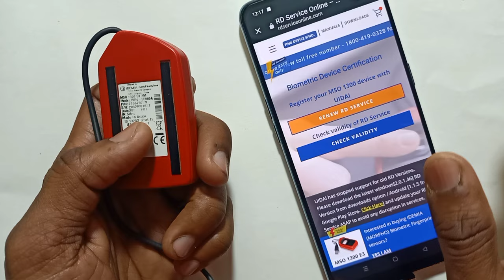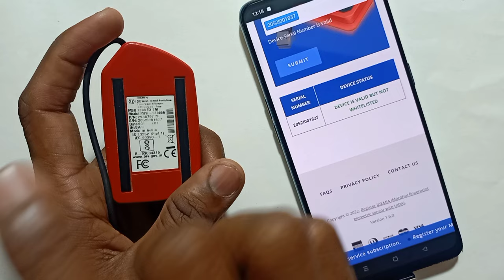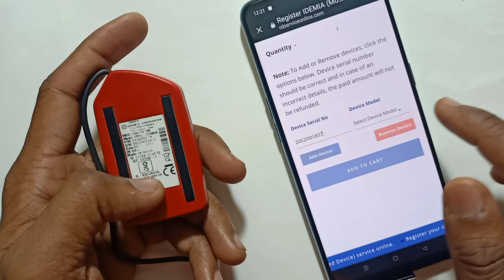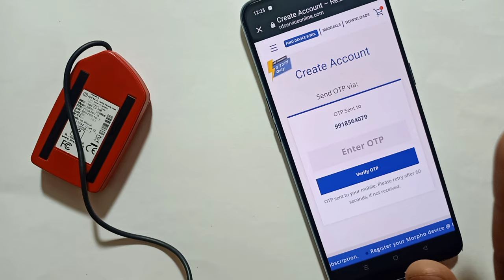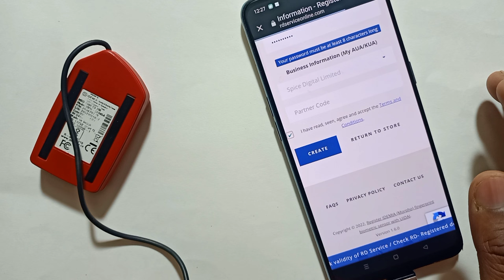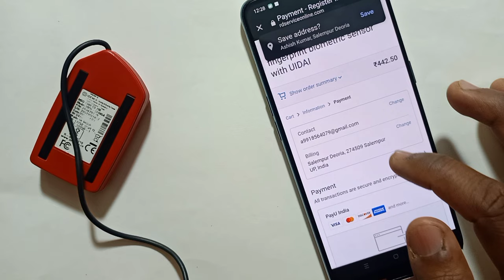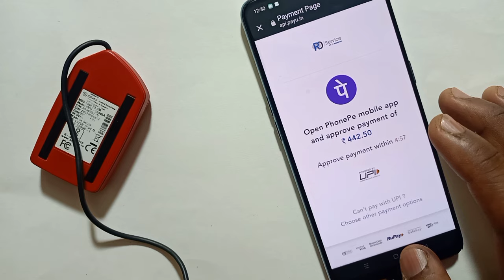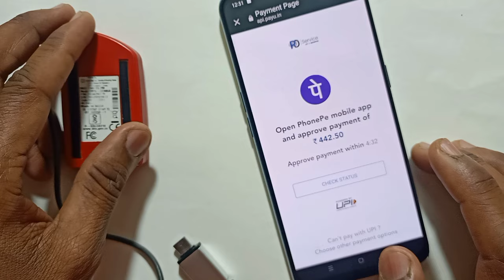Morpho Device Registration | Morpho Recharge Kaise Kare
Topic coverd:
morpho device registration
morpho recharge kaise kare
morpho activation code
morpho activation code kya hota hai
morpho RD Service registration
how to registration morpho RD service
morpho serial number Kaise nikale morpho biometric device
morpho biometric device installation morpho device installation
morpho activation code
morpho E3 recharge
morpho E2 recharge